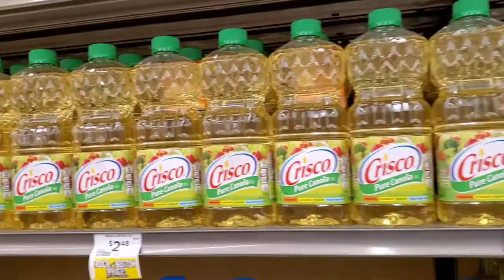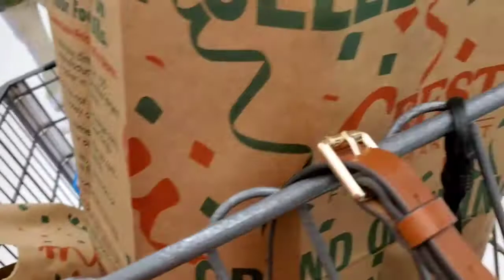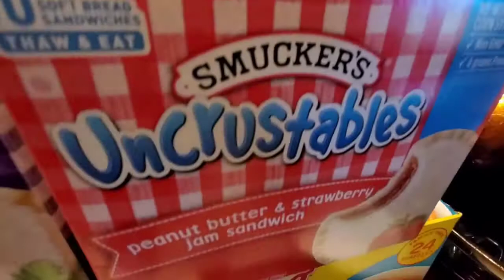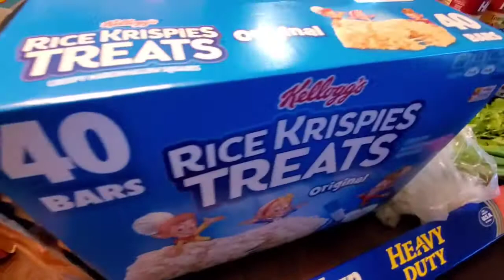WALMART | ROSS | CREST FOODS HAUL! SHOP WITH MOM & ME!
Hi Guy! Join My Mother & I As We Run Arrands At Three Different Stores, A Grocery Haul, And Much More. Shop With Me Guys!

I ♡ Mail
Gerlinda Gray
ElReno, OK. 73036

*FTC
This Video Is Not Sponsed By Any Company Or Its Products. This Video Contains Affliate Links. Any Thoughts, Recommendations, And Suggestions Are My Own, And Are 100% My Opinion.

Shop Grove Collaborative Today!
Get Your FREE Home Bundle Now!